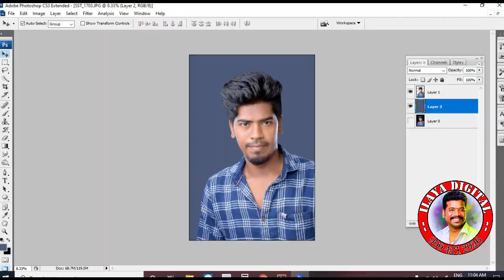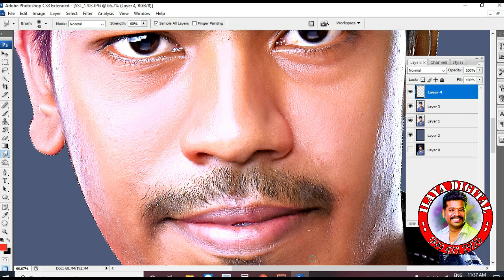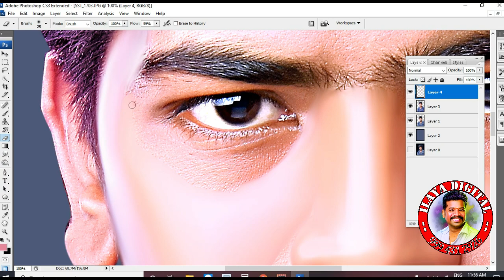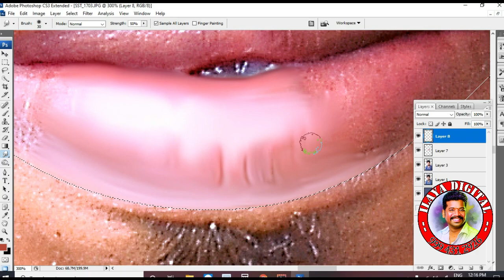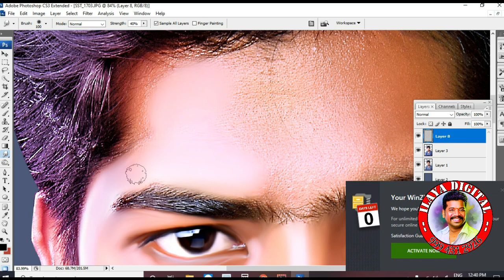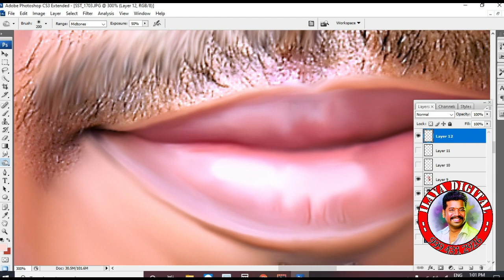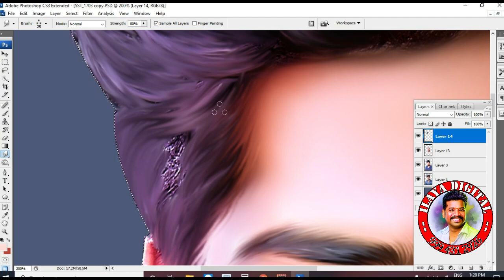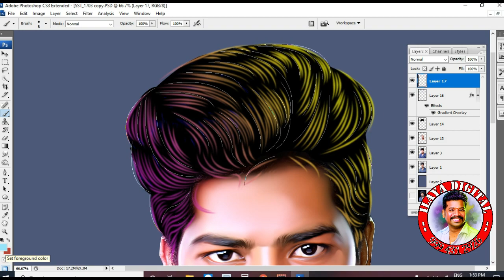New photo Digital painting work full part with tips....